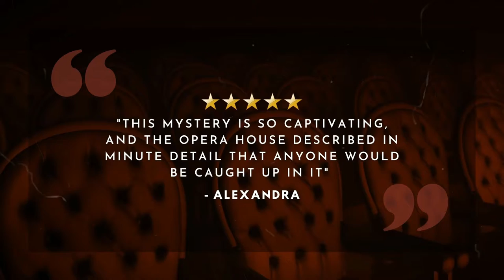Music for murder by Robert Joseph | Book Teaser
Author : Robert Joseph

Raff Rafferty - a priest and former NYPD detective.
Has to return to New York as a special police consultant.
In a case eerily resembling 'Phantom of the Opera."
The murderer is hiding among the cast and crew of the New York Municipal Opera.
Raff must catch the killer before he strikes again.
A thrilling and suspenseful whodunit set in the exciting world of opera.

This is a book promo video. It's about the author, and it's for the reader to decide whether or not they want to read this novel.
This video will give you a chance to learn more about the story, but ultimately you're in charge of what happens next.

Booksmojo provides affordable social media and YouTube videos that help build an audience around your book. Booksmojo creates custom videos to use on social media and YouTube.

Cheers!
BOOKSMOJO